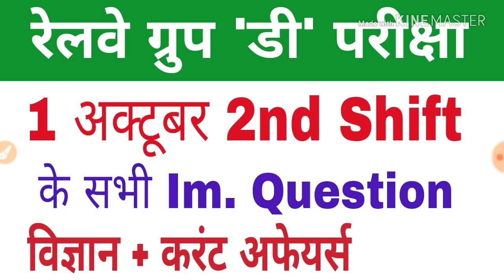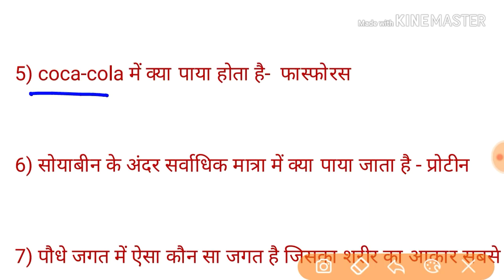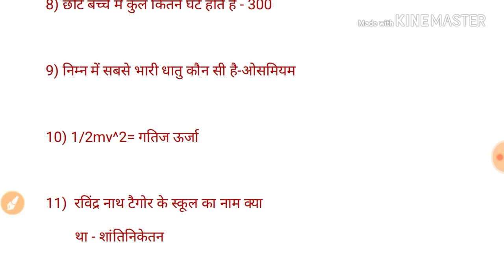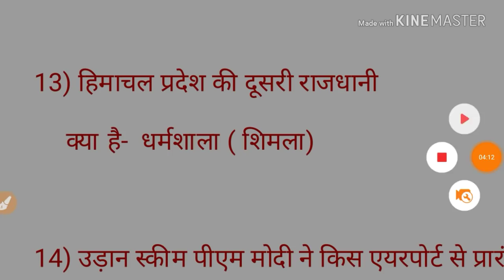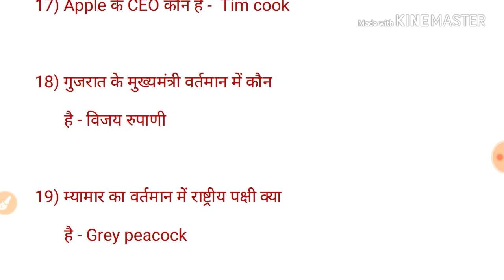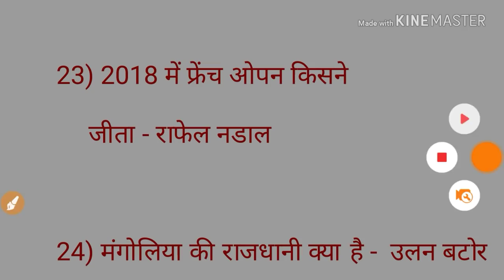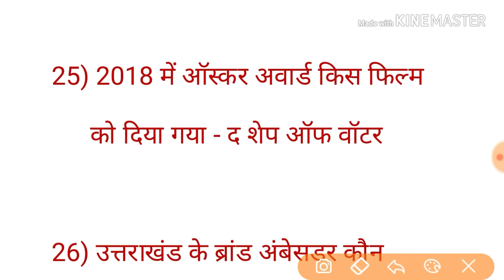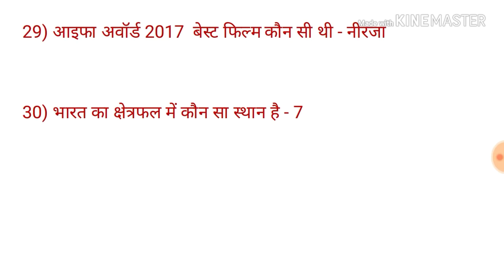Railway group d 2nd shift question paper 1 october 2018 || rrb group d exam preparation | gktrack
1st shift  1 October